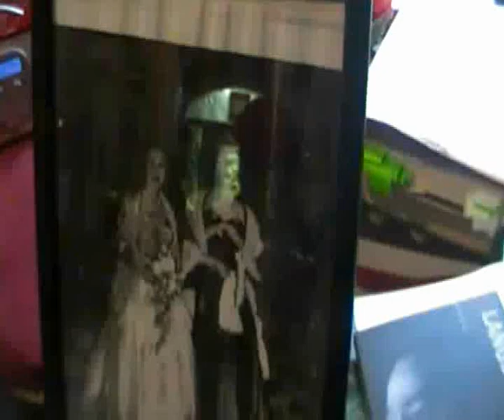The life and extraordinary times of Julia Camoys Stonor EPISODE 11